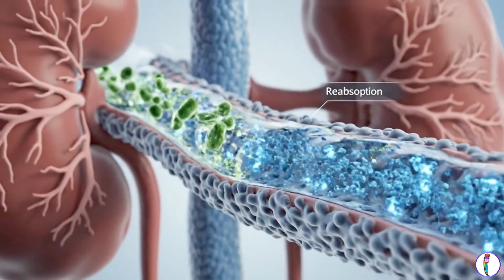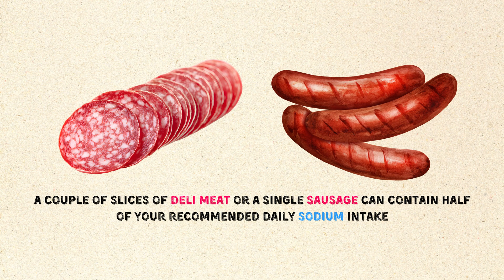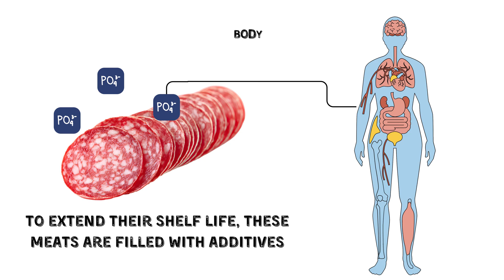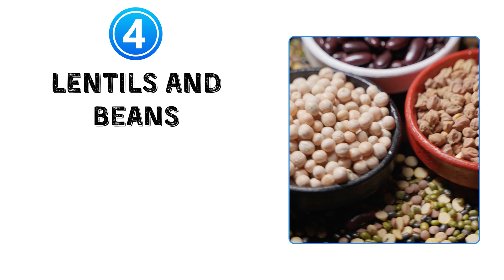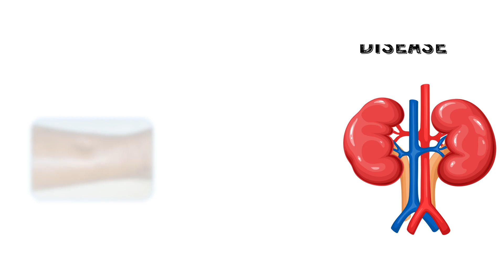🚨The ONE Food Destroying Your Kidneys & 5 Science Backed Alternatives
Did you know one of the most common foods people eat every day might be silently harming your kidneys? 🧠 In this short 3-minute video, Dr. Alam reveals the #1 worst food for kidney health, why it’s so dangerous, and what you can eat instead to protect your kidneys for life.

Your kidneys are your body’s natural filters — they remove waste, balance fluids, and keep your blood pressure stable. But certain everyday foods overload them with excess sodium, preservatives, and unhealthy fats, leading to long-term kidney strain.

👉 In this video, you’ll learn:
✅ The 3 hidden dangers that make this common food a kidney killer
✅ How high sodium and phosphates silently damage your kidneys
✅ 5 delicious, kidney-friendly alternatives you can start eating today
✅ Simple swaps to lower your risk of kidney disease and hypertension

💡 Whether you’re already managing kidney issues or just want to keep your body healthy, these small changes can make a big difference.